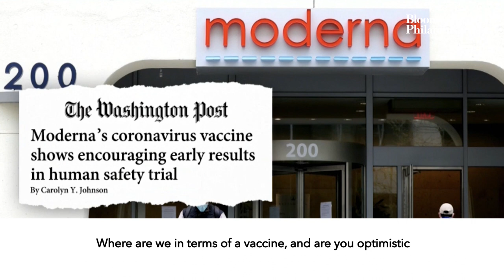Update on COVID-19 from Dr. Kelly Henning with Stephanie Ruhle on MSNBC | Bloomberg Philanthropies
Should we be optimistic about early vaccine results?

How can we tell when we are testing enough of the population?

Our public health lead & epidemiologist Dr. Kelly Henning answers the questions everyone is asking right now about COVID-19.